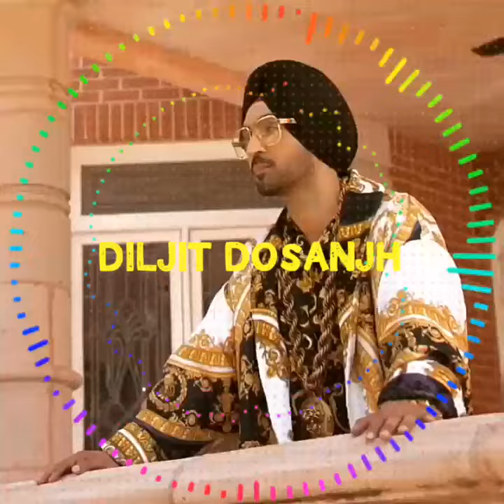Putt jatt da by diljit dosanjh| whatsapp status